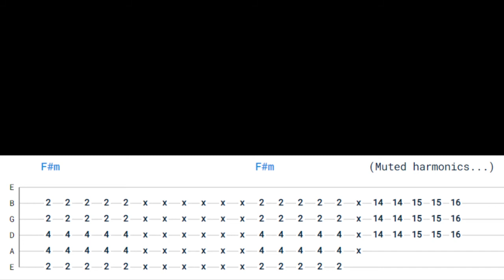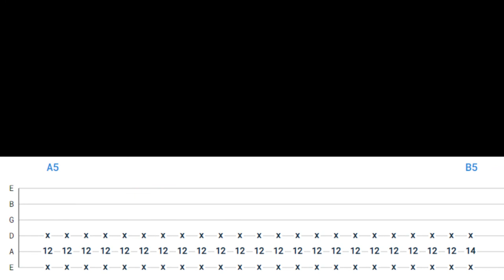Minutemen - The Glory of Man Guitar Backing Track + Tabs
A guitar backing track for what is perhaps the greatest song ever written, The Glory of Man by the Minutemen.